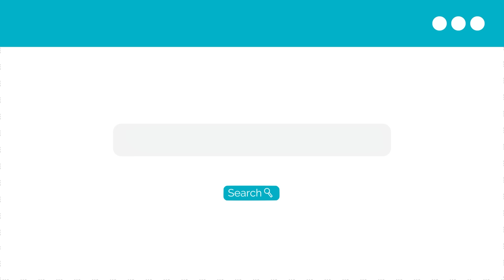Are you Ready To Be Your Own Type? SkinKraft | Customized Skin & Hair Care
Everyone has a set of ideas about how women should dress, behave, and present themselves. A woman with short hair is seen as rebellious and not the ‘wife type’, while the one with long hair is perceived as the ‘traditional type’. Though the world loves to stereotype women, SkinKraft believes every woman is 'her own type'.

SkinKraft, India’s first customized personal care brand, offers different skincare and haircare products for every woman's skin type and hair type. This is done after a complete analysis of your skin and hair through an online questionnaire. You just have to take up the SkinID or HairID quiz available on SkinKraft's website. Based on the answers provided by you, SkinKraft customizes skincare and haircare solutions, which target your main concern areas.

SkinKraft products have been formulated by a top team of dermatologists and scientists after several hours of research. The products are 100% safe to use and free of any harsh chemicals.

Try SkinKraft’s customized skincare products by taking up the SkinID quiz and experience the change!